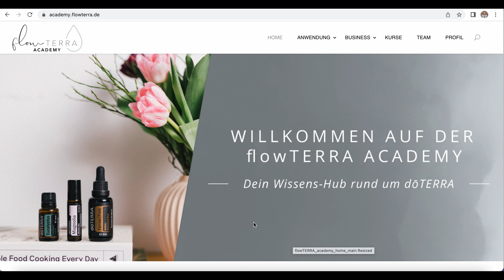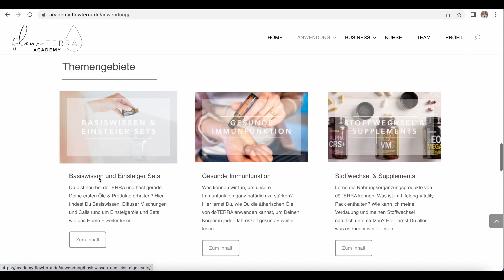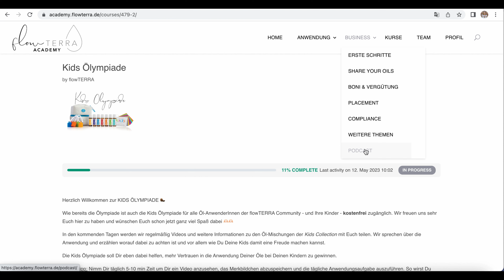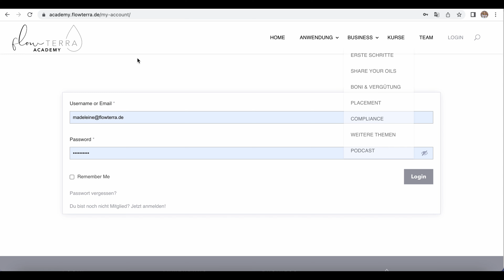Willkommen auf der flowTERRA Academy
Lerne die flowTERRA Academy in 4 min kennen!

In diesem Video führen wir Dich durch die exklusive brandneue flowTERRA Academy.